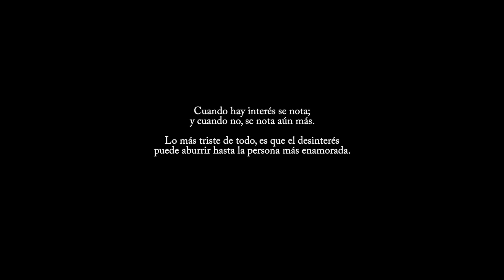Amor | Cuando ya no le importas a alguien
Cuando hay interés se nota; cuando no lo hay, se nota aún más. Lo más triste del desinterés, es que puede aburrir hasta la persona más enamorada.